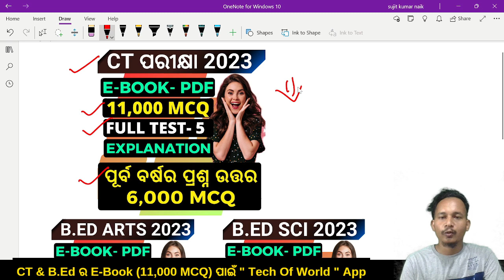CT & +3 At SAME Time ? CT Exam 2023 !! CT Entrance 2023 !! CT 2023